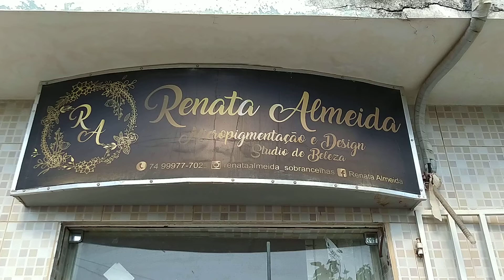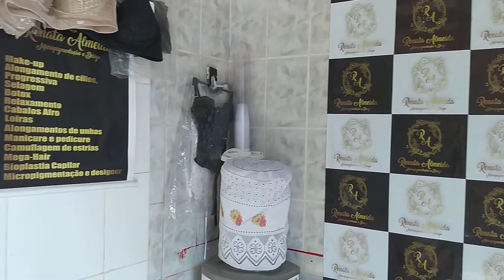REALIZANDO O SONHO DE MAINHA 😍